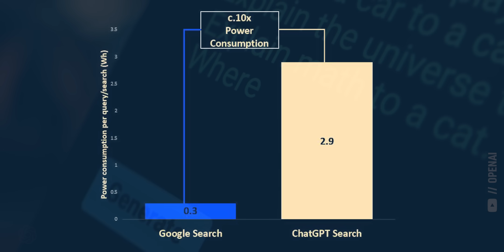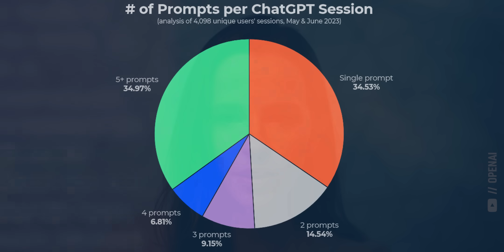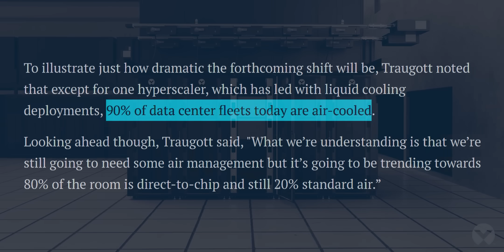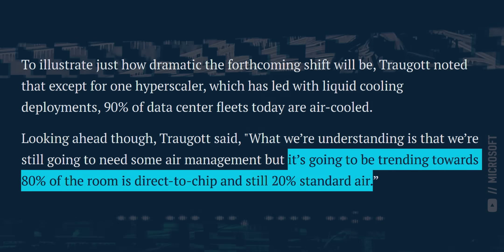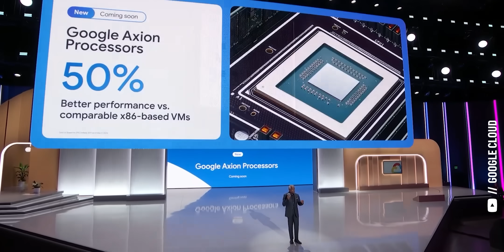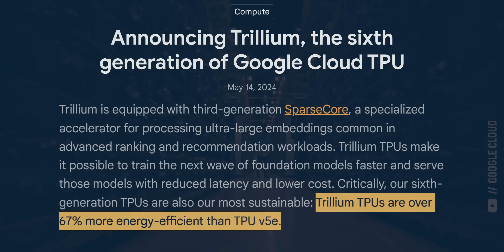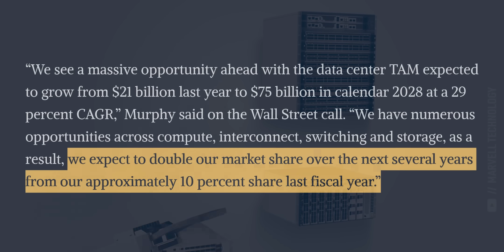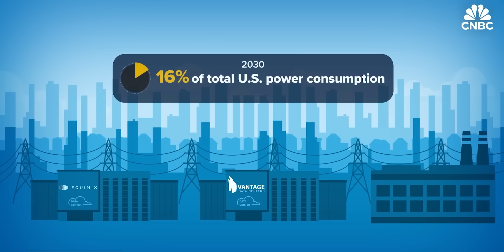I'm Buying These 3 Stocks to Get Rich (Without Getting Lucky)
Access some of the best late-stage AI companies BEFORE THEY IPO with the Fundrise Innovation Fund

Ever since openai released chatgpt there has been a surge in demand for AI compute power in data centers. That's why nvidia ( nvda stock ) has gained TRILLIONS in market cap by providing their Hopper and now Blackwell GPUs. But there's a problem: this excess demand means power consumption is quickly reaching unsustainable levels.

Timestamps for this deep dive:
00:00 The AI Energy Crisis
03:55 VRT Stock - Vertiv Holdings
07:58 AVGO Stock - Broadcom
12:44 MRVL Stock - Marvell Technology

As it relates to the Fundrise Innovation Fund, carefully consider the investment objectives, risks, charges and expenses of The Innovation Fund before investing. This and other information can be found in the Fund’s prospectus Read them carefully before investing.